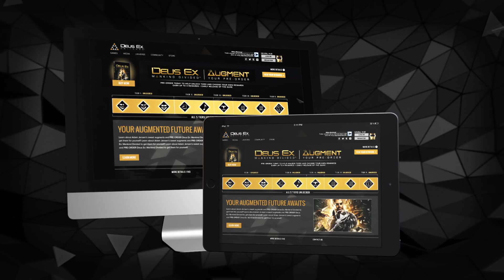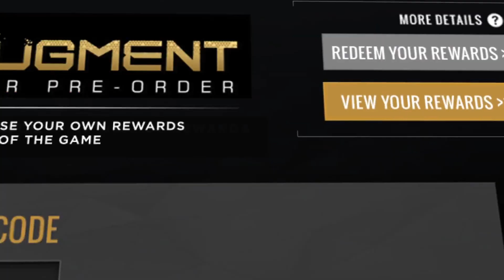Deus Ex: Mankind Divided - Augment your Pre-Order Trailer [HD 1080P]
Augment your Pre-Order Trailer of Deus Ex: Mankind Divided.

Genre(s): Action role-playing, first-person shooter, stealth
Platform(s): PC, PlayStation 4, Xbox One
Publisher(s): Square Enix
Developer(s): Eidos-Montréal
Release Date (NA): August 23rd, 2016